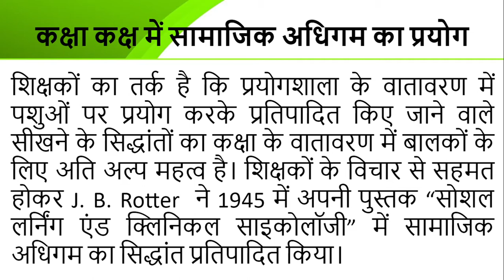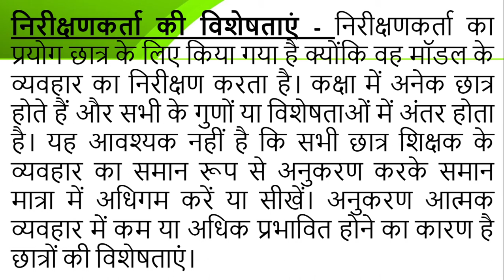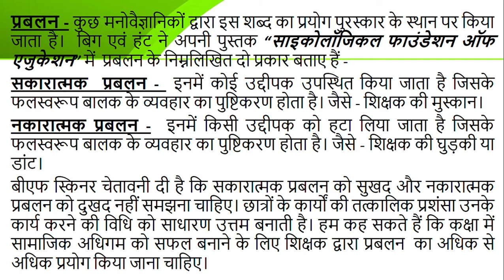Social Learning Approach | कक्षा कक्ष में सामाजिक अधिगम | Teacher Eligibility Test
इस विडिओ मे आपकक्षा कक्ष में सामाजिक अधिगम का प्रयोग,सामाजिक अधिगम का अर्थ,कक्षा में सामाजिक अधिगम की प्रक्रिया
,कक्षा में सामाजिक अधिगम में सहायक कारक
के बारे मे अध्ययन करेंगे। इस संस्करण मे हम दिये गए शीर्षक के बारे मे अवधारणात्मक समझ विकसित करेंगे और ये जानने का प्रयास करेंगे कि उपरोक्त शीर्षक से किस प्रकार से प्रश्न शिक्षक पात्रता परीक्षा मे पूछे जायेंगे।
हमें आशा है कि यह विडिओ Ctet,Up tet,super tet और अन्य सभी शिक्षक परीक्षाओं के लिए उपयोगी साबित होगा।
धन्यवाद।

सारांश - Social Learning Approach In The Classroom By Shashi Sir | कक्षा कक्ष में सामाजिक अधिगम का प्रयोग

My Channel:
Tet Fact Academy is an educational channel on YouTube, where we prepare for all the Teaching exams such as CTET, KVS, DSSSB, NVS, UP-TET, UTET, HTET, REET, MPTET, BTET, UP-Teachers exam, etc.
Here on Tet Fact Academy, we cover multiple subjects for all these teaching exams e.g Educational Psychology & Pedagogy(Child Development & Pedagogy), Environmental Studies(EVS), Social Sciences(SST), English Pedagogy, Hindi Pedagogy, Maths Pedagogy and other subjects for CTET, DSSSB, KVS, etc.